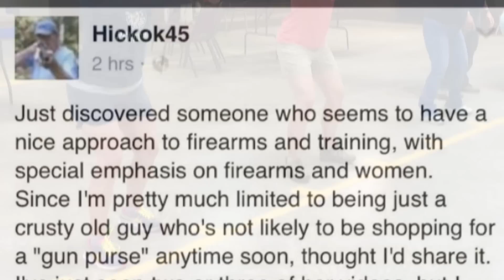ARMED and Feminine - CCW Traffic Stop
All officers and jurisdictions are different, of course, but many officers including Massad Ayoob, believe in being upfront if you're carrying a firearm legally and you happen to be pulled over.
Camera and Production - Kelly-Charles Pidgeon